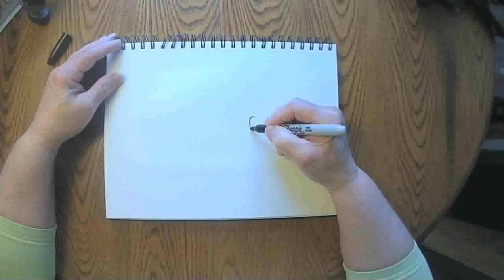The Big Race October 12 2020 grammasfolkart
Daily marker and crayon drawing from a grandmother to her grandchildren.